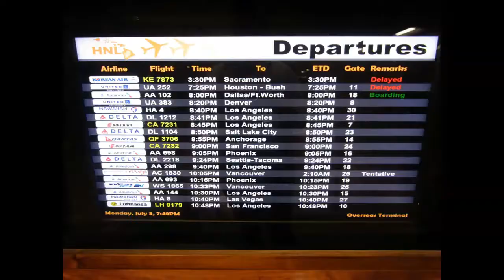Elder Heimuli's Farewell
Farewell Elder Heimuli. We love and will miss you. You are gonna kill it up there in (Utah, Salt Lake City).